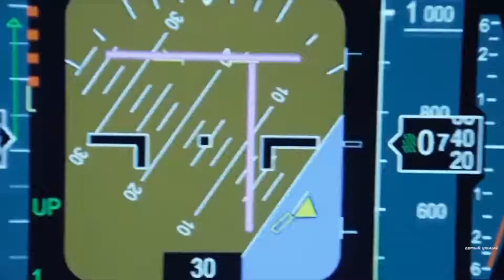Choisir un chemin Music Sergey Orlov